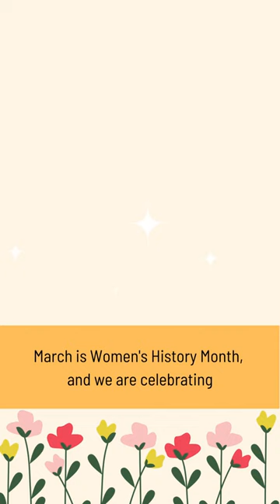Unsung Hero: Fannie Barrier Williams | Women's History Month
In honor of Women's History Month, join us in exploring the incredible life of Fannie Barrier Williams. In this video, we delve into the inspiring story of this remarkable African-American woman, whose legacy is often overlooked in history books. From her early life in Brockport, New York, to her groundbreaking work as a suffragist, educator, and social reformer, Fannie Barrier Williams defied societal expectations and blazed a trail for future generations. We'll learn about her tireless efforts to fight for women's rights, racial equality, and access to education for all. Join us as we celebrate the life and accomplishments of this unsung hero. Don't miss this chance to learn more about Fannie Barrier Williams and her impact on history.

Each week we highlight interesting facts about American Black History Facts, U.S. History Facts, Introductions to Black History for High School Students, and more. That is where we share fun moments in history you might not know in 2 minute (Plus) videos all about learning with interesting facts about historical figures.